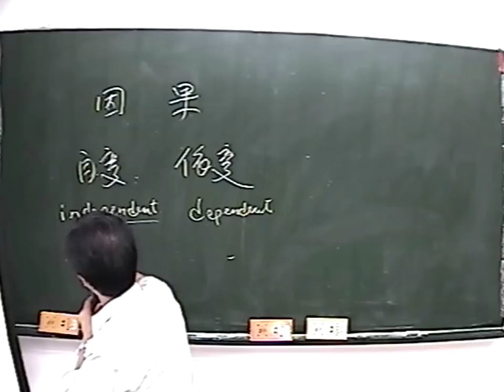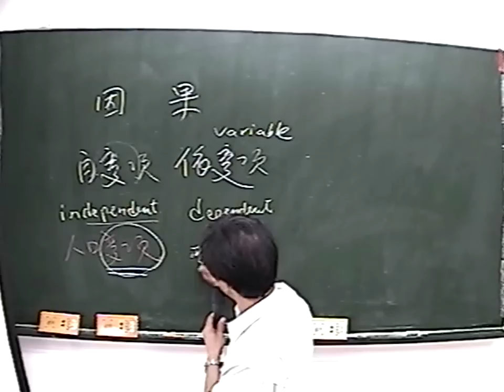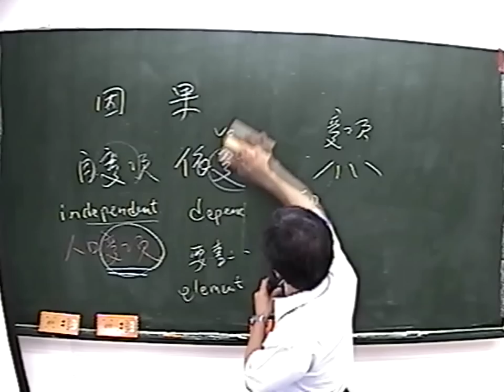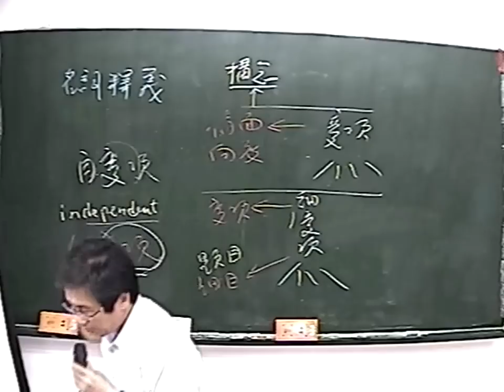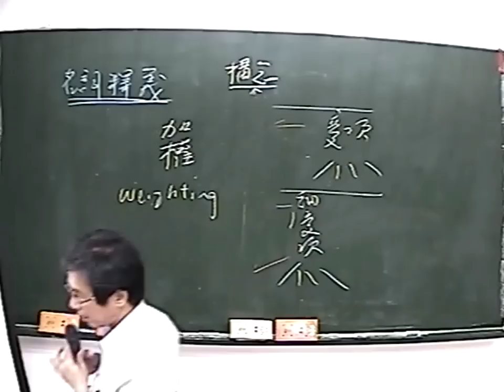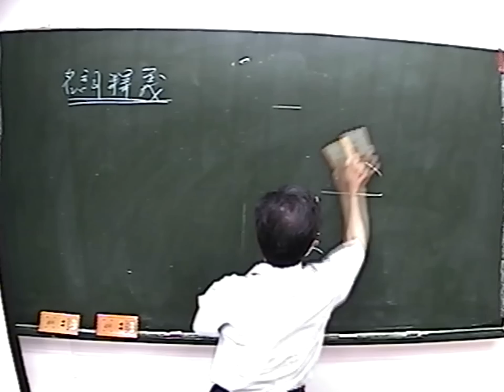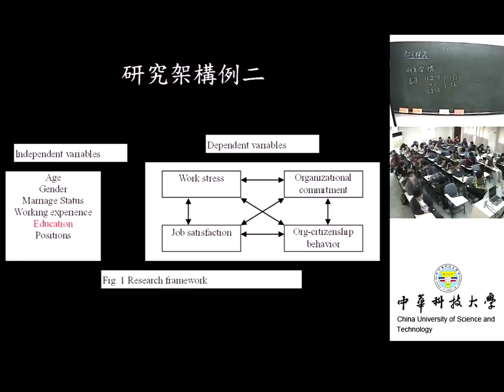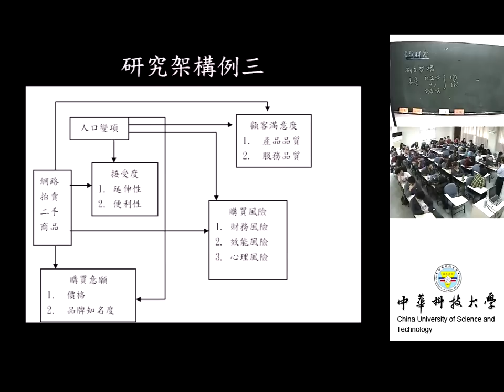13 研究之「變項」、「構面/向度」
課程簡介：本課程細說自變項與依變項之間的關係並說明構念、構面、向度、項目與題目之間的因果關係與分層以及說明如何將概念性定義如何劃分構念進行操作性定義。
適合對象：大學四年級以上
授課教師：湯誌龍
製作單位：中華科技大學 遠距教學組
製作人員：林文博 羅庭宣 蔡笠汝 李文惠 蘇玄傑